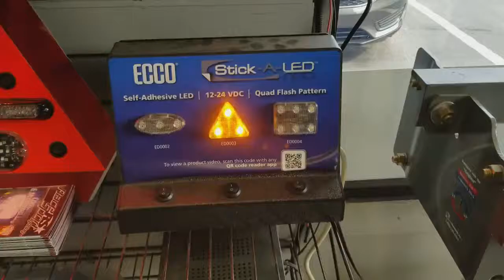Pacesetter led video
When getting L.E.D. lighting don't fall victim to the "ebay deal" here at Pacesetter we pride ourselves in staying up to date with the latest tech and keeping you informed. That way you are always getting the best l.e.d. products for your investment! Come on down to Pacesetter Truck And Auto Accessories today and get illuminated!!